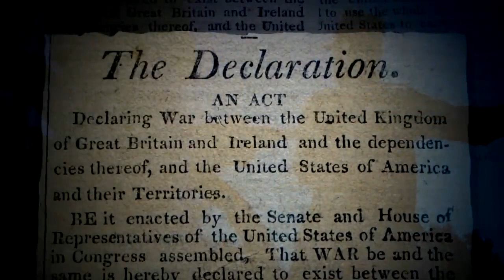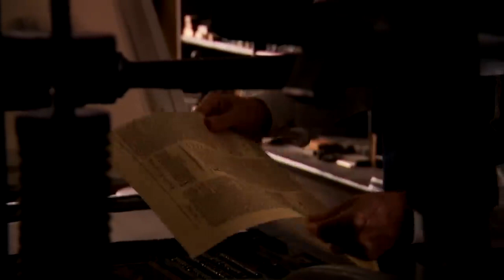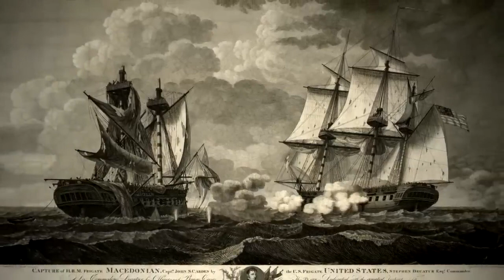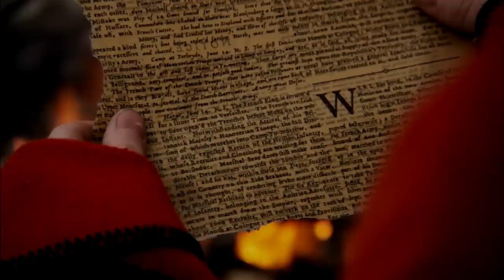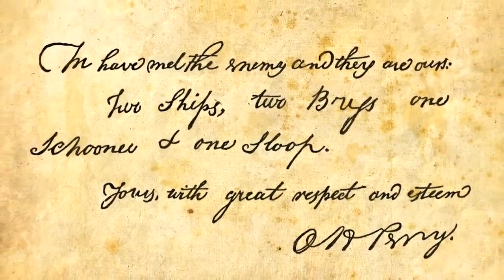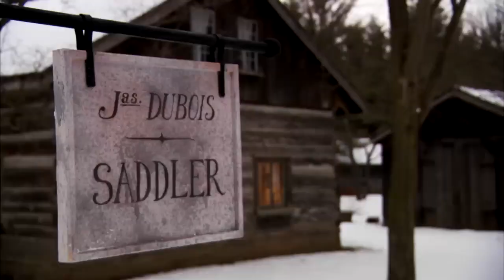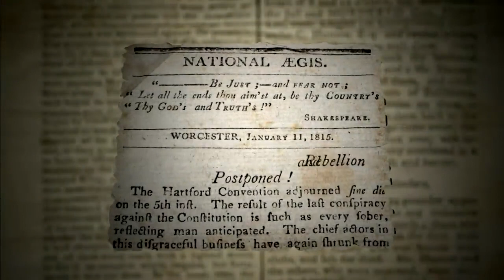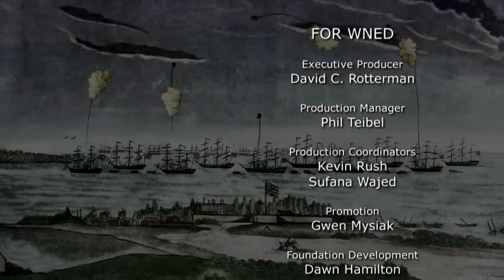The War of 1812